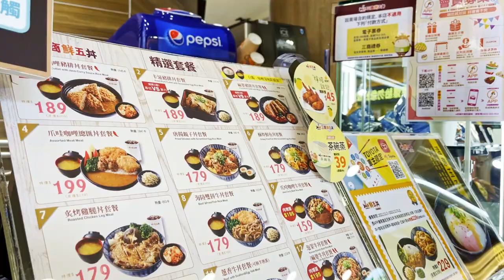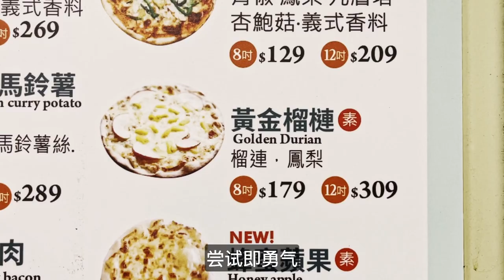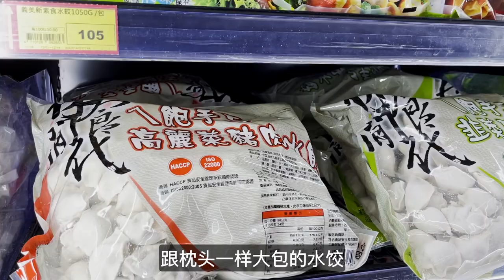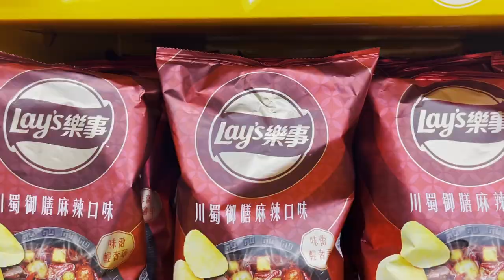VLOG-03 隔离结束🏃🏻‍♀️奔向自由 |刚来台湾就停水?! |被宠物店和超市的货架惊呆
台湾vlog第三弹！
总算完成隔离，证明了我身体健康，可以出笼🥳。
老公的家人专门来接我们，一路在雨中南下，因堵车而行进缓慢。
已经不是第一次看台湾的公路，但这次看得格外认真。
心中默想：路牌都变成中文了啊……
在这里的生活，会是怎样的呢？